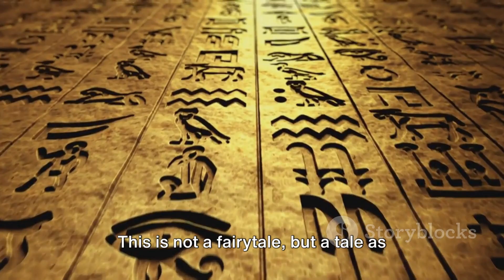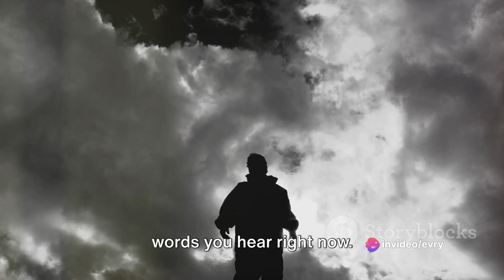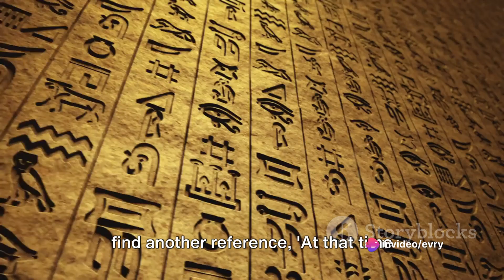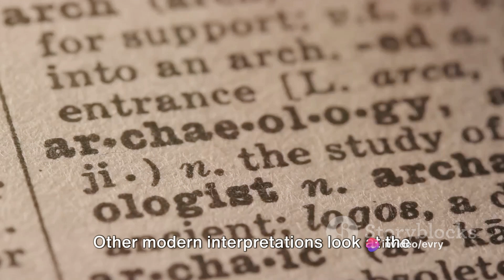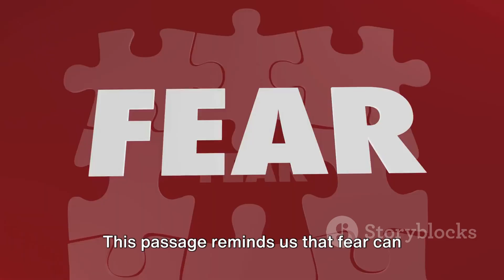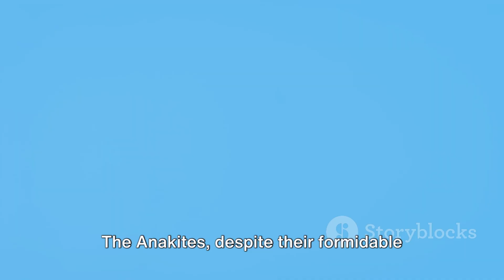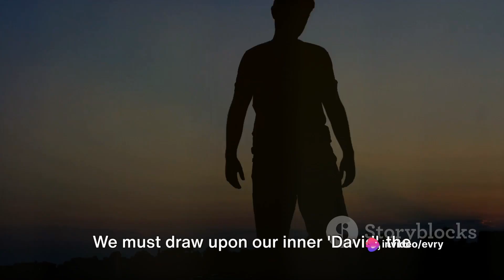Anakites were they Giants? | OR The Descendants of Goliath? | here are the answers .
In this 500-word video description, we dive deep into the enigma surrounding the Anakites. Were they truly giants, or were they the descendants of the infamous Goliath? Join us as we uncover the historical clues, examine ancient texts, and seek answers to this age-old question.

📖 Unveiling the Anakites in Biblical History:
The mention of Anakites in the Bible sparks curiosity and speculation. Who were these mysterious beings, and what role did they play in biblical narratives? Our video carefully examines the scriptures, focusing on passages that shed light on the identity, characteristics, and significance of the Anakites in ancient times.

🏛️ Giants or Not? Debunking Myths:
The idea that Anakites were giants has been a persistent belief, but is it supported by historical evidence? Join us as we sift through the myths and legends surrounding the Anakites, exploring alternative interpretations and considering archaeological findings that might provide a clearer picture of these enigmatic figures.

🧐 The Descendants of Goliath: A Controversial Connection:
One intriguing hypothesis links the Anakites to the descendants of Goliath, the renowned Philistine warrior. Could there be a familial connection between these biblical figures? We delve into historical accounts and explore the lineage of Goliath, seeking to unravel the threads that connect him to the mysterious Anakites.

📜 Analyzing Ancient Texts and Cultural Context:
To understand the Anakites fully, it's essential to analyze not only biblical texts but also consider the cultural and historical context of the times. We examine ancient manuscripts, compare different translations, and consult scholarly perspectives to provide a comprehensive view of the Anakites and their place in biblical history.

🌍 Cultural Perspectives and Global Legends:
Beyond the biblical narrative, various cultures worldwide have their own tales of giants and legendary beings. We explore these global perspectives, drawing parallels and distinctions that contribute to a broader understanding of the significance of the Anakites in the collective human imagination.

🤔 Inviting Viewer Engagement:
We encourage you, our viewers, to share your thoughts, theories, and questions in the comments section. The mystery of the Anakites is a multifaceted puzzle, and your insights may contribute to our collective understanding. Let's engage in a respectful and open-minded dialogue as we navigate through the intriguing world of biblical mysteries together.

📌 Recommended Videos:

"Decoding Ancient Civilizations: Lost Stories of Giants"
"Goliath: Beyond the Battlefield - An In-Depth Exploration"
Thank you for joining us on this captivating journey as we seek answers to the age-old question: Were the Anakites giants, or were they the descendants of the formidable Goliath? May the exploration of biblical mysteries continue to spark curiosity and deepen our understanding of the ancient world.